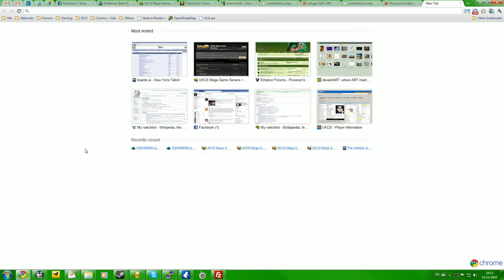Speedtest!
Magnet, I love you.